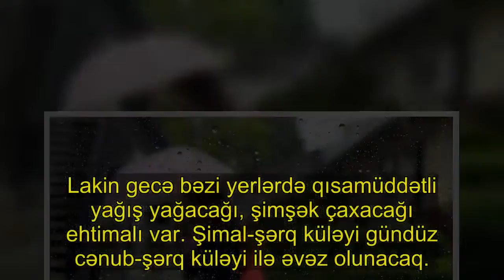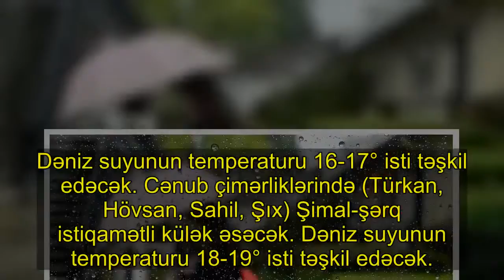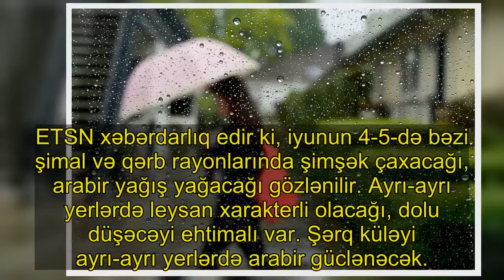Sabah yağış yağacaq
İyunun 3-də müşahidə olunacaq hava proqnozu açıqlanıb.

. Ekologiya və Təbii Sərvətlər Nazirliyinin (ETSN) Milli Hidrometeorologiya Departamentindən Aza.Az-a verilən məlumata görə, Bakıda və Abşeron yarımadasında dəyişkən buludlu olacağı, arabir tutulacağı, əsasən, yağmursuz keçəcəyi gözlənilir.. Lakin gecə bəzi yerlərdə qısamüddətli yağış yağacağı, şimşək çaxacağı ehtimalı var. Şimal-şərq küləyi gündüz cənub-şərq küləyi ilə əvəz olunacaq.

. Havanın temperaturu gecə 14-16° isti, gündüz 20-24° isti, Bakıda gecə 14-16° isti, gündüz 21-23° isti olacağı gözlənilir.. Atmosfer təzyiqi 766 mm civə sütunundan 760 mm civə sütununa enəcək. Nisbi rütubət gecə 70-80 %, gündüz 45-50 % olacaq.

. Abşeron çimərliklərində gözlənilən hava şəraitinə gəlincə, şimal çimərliklərində (Sumqayıt, Novxanı, Pirşağı, Nardaran, Bilgəh, Zuğulba) şimal-şərq istiqamətli külək əsəcək. . Dəniz suyunun temperaturu 16-17° isti təşkil edəcək. Cənub çimərliklərində (Türkan, Hövsan, Sahil, Şıx) Şimal-şərq istiqamətli külək əsəcək. Dəniz suyunun temperaturu 18-19° isti təşkil edəcək.. Azərbaycanın rayonlarında bəzi yerlərdə şimşək çaxacağı, arabir yağış yağacağı, gündüz, əsasən, yağmursuz keçəcəyi gözlənilir. Şərq küləyi ayrı-ayrı yerlərdə arabir güclənəcək. Havanın temperaturu gecə 11-16° isti, gündüz 23-28° isti, dağlarda gecə 5-10° isti, gündüz 13-17° isti təşkil edəcək.. ETSN xəbərdarlıq edir ki, iyunun 4-5-də bəzi şimal və qərb rayonlarında şimşək çaxacağı, arabir yağış yağacağı gözlənilir. Ayrı-ayrı yerlərdə leysan xarakterli olacağı, dolu düşəcəyi ehtimalı var. Şərq küləyi ayrı-ayrı yerlərdə arabir güclənəcək..